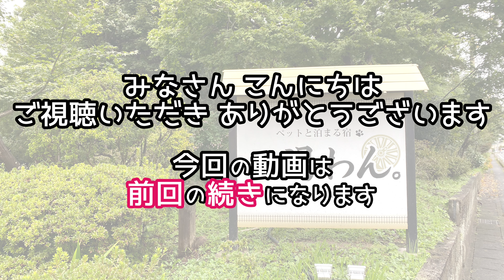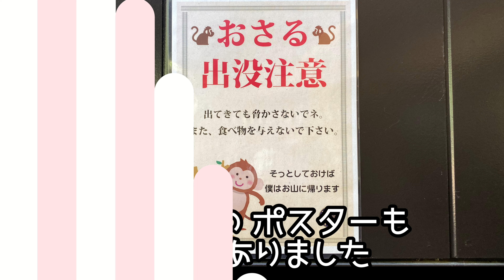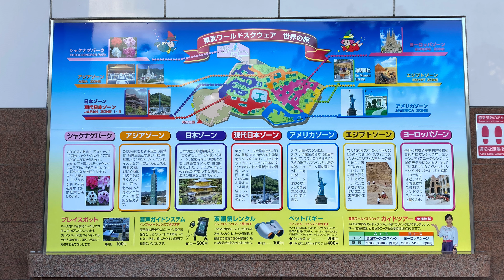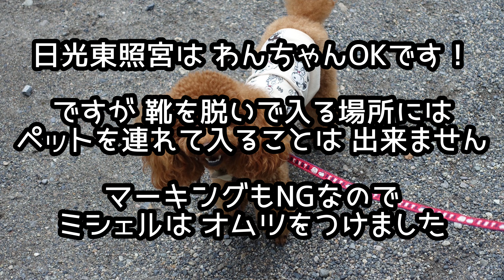【旅行】ペットと泊まれる旅館に行ってきました！（後編)【鬼怒川 湯わん】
ペットと泊まる宿 【鬼怒川 湯わん】に行ってきました！
今回は湯わんのドッグランで遊びました😆

このチャンネルがよかったと思ったら